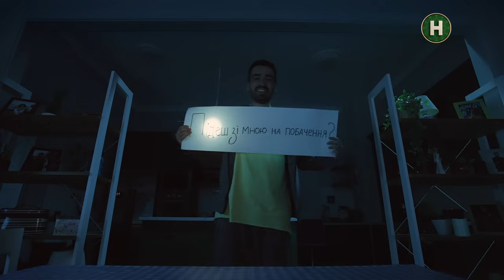СМІХ КРІЗЬ СЛЬОЗИ! Серіал Зв’язок: 19-24 серії | КОМЕДІЯ | УКРАЇНСЬКИЙ СЕРІАЛ | НОВИНКА 2023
Дивись український серіал Зв’язок 19-24 серія на YouTube-каналі Нового каналу і побачиш, що найкращі люди навіть у скрутні часи піклуються про близьких.

Ігор та Світлана нарешті стали батьками. Чоловіку навіть вдалося приїхати до своїх рідних, але вже скоро доведеться повертатися в Україну. Тим часом батьки Олега докладають зусиль, щоб приготувати торт на честь дня народження сина. Чи зможуть вони зробити це за відсутності світла? Покаже новинка 2023 Зв’язок.

Сам Олег намагається зібратися із силами, щоб поговорити з дівчиною. На допомогу сором’язливому брату з порадами прийде Світлана. А в кого все в порядку з романтичними побаченнями, так це в Іри. Дівчина навіть повернулася в Україну, щоб побачити Дмитра. Та пара забула про свого вимушеного сусіда Сашка. Чи не зірве він романтичне побачення Іри та Дмитра? Дивися в комедії Зв’язок 19-24 серія на YouTube-каналі Нового каналу.

Трохи про творчу групу:

Актори комедії Звʼязок: Віктор Андрієнко, Римма Зюбіна, Ольга Радчук, Тарас Цимбалюк, Антоніна Хижняк, Наталка Денисенко, Роман Міщеряков, Дмитро Вівчарюк, Аліна Кошарна, Олександр Сугак, Олександр Рудинський, Катерина Файн, Максим Малютенко-Янковський, Дмитро Кравчук
Автор ідеї: Дмитро Хрипун
Режисерка: Міла Погребиська
Жанр: комедія
Кількість серій: 24